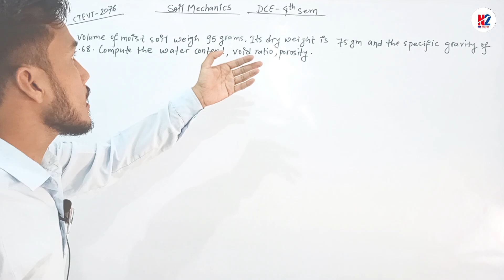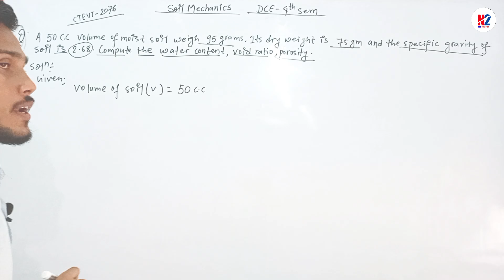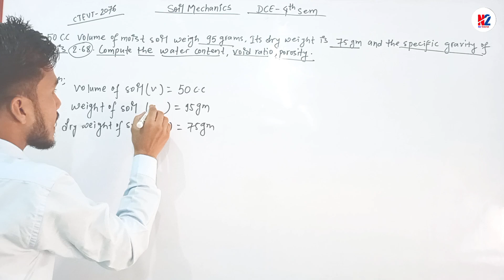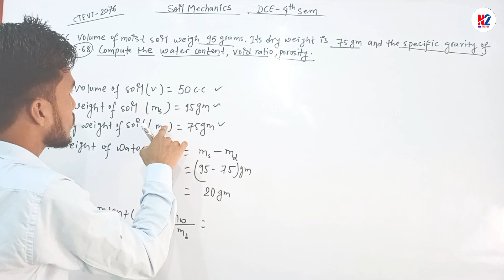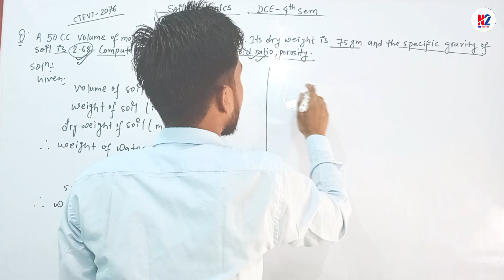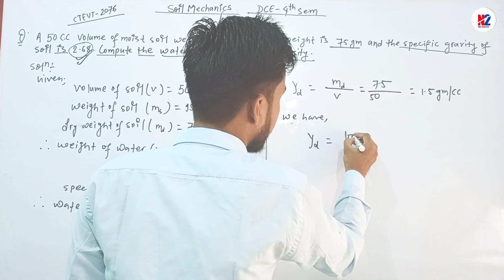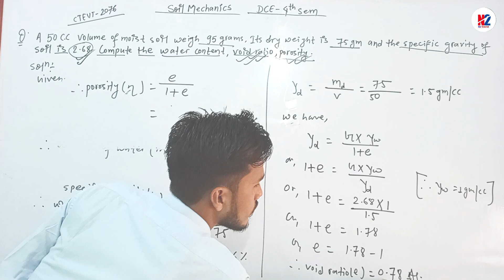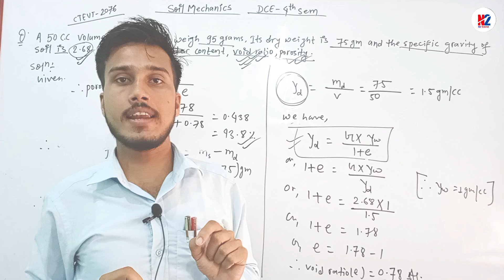Soil Mechanics||CTEVT 2081||4th Semester||Important Numerical 🔥🇳🇵📚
TOPVIDEOIC:- Soil Mechanics CTEVT 2081 4th Semester Important Numerical

Some queries ⤵
‣ Ctevt soil mechanics numerical solutions 4th sem
‣ fourth Semester soli mechanis
‣ Soil mechanics numerical solutions
‣ Ctevt final exam questions solutions soil machanics